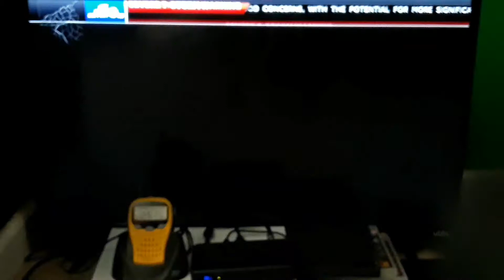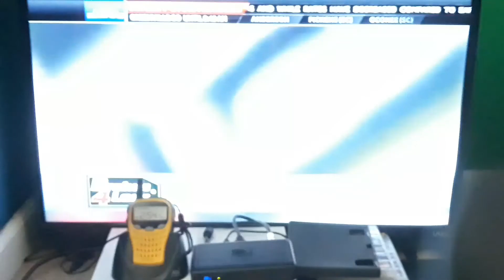WYFF News 4 Cut-in #11